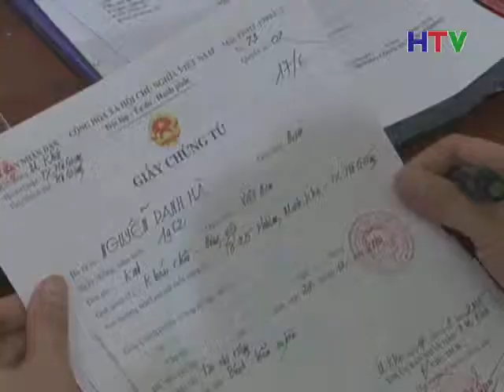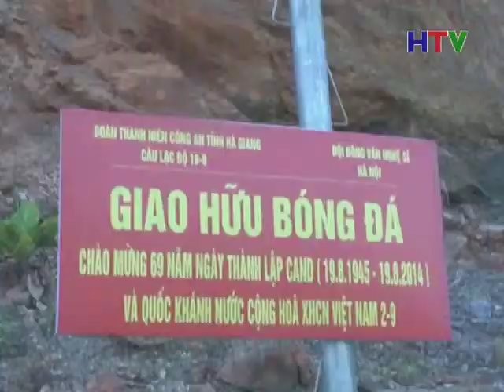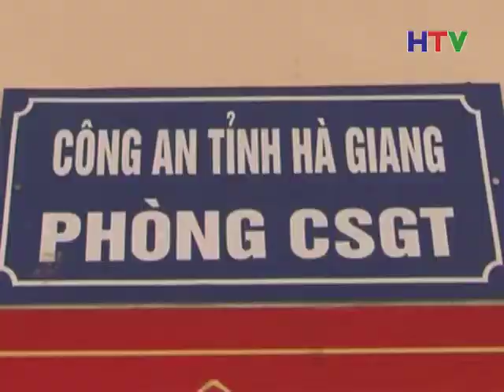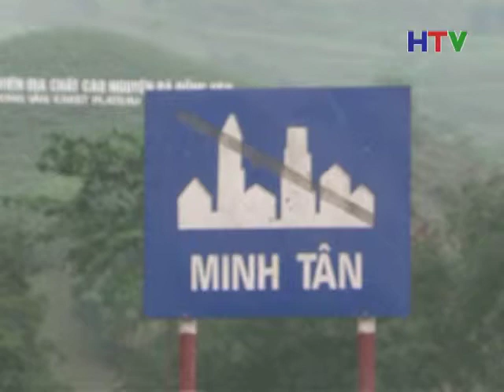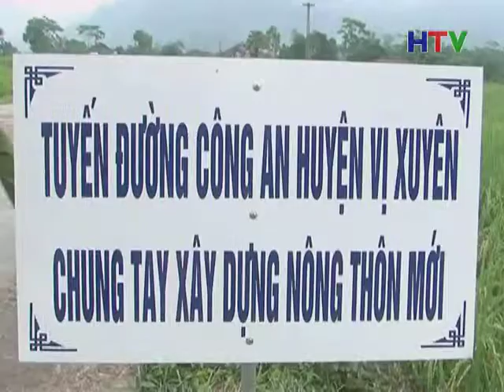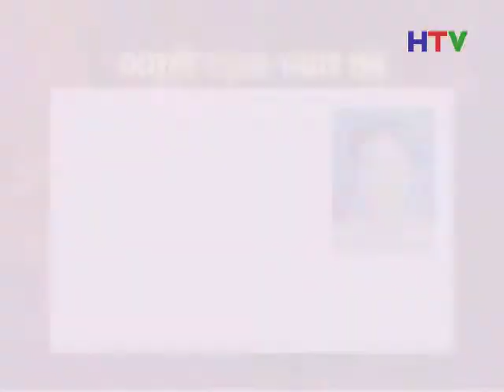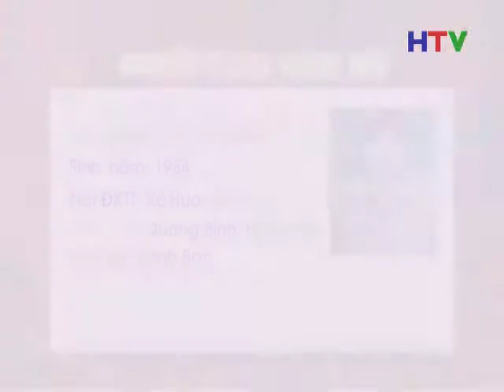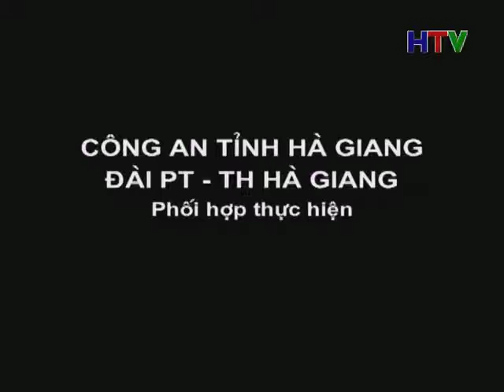CM An ninh HG 11 9 2014 14p08